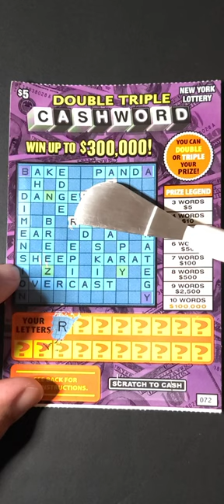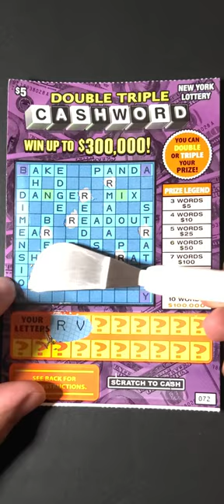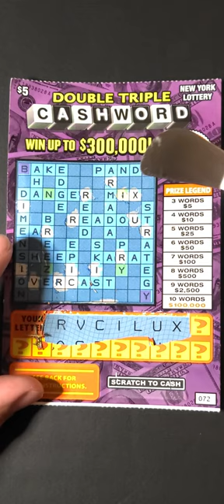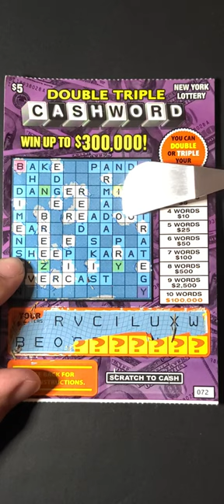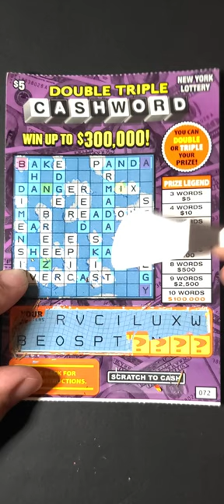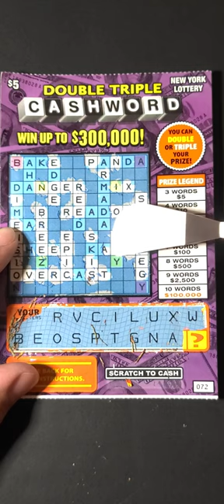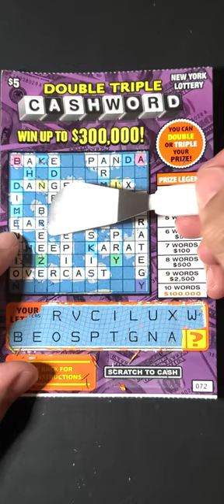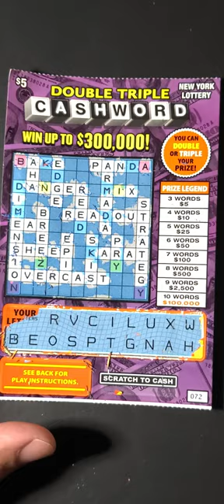8/1 Tuesday Scratch Session Double Triple Cashword scratchcards #